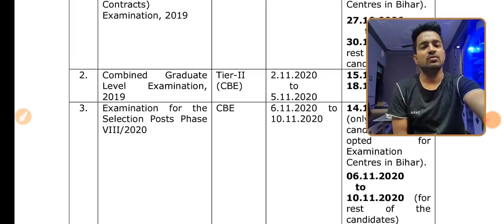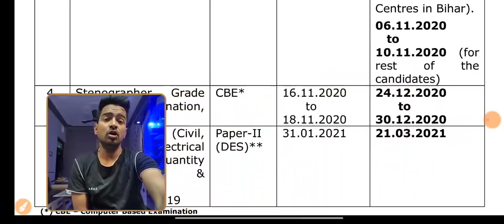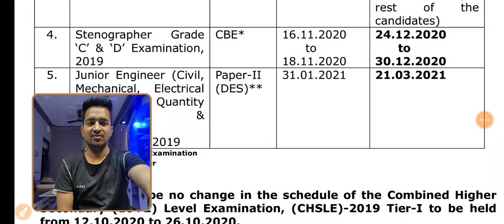SSC Stenographer 2019 New notifications|| फिर postpone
English Shorthand